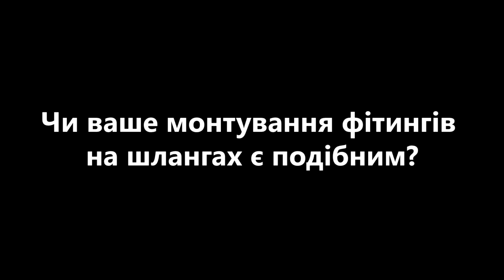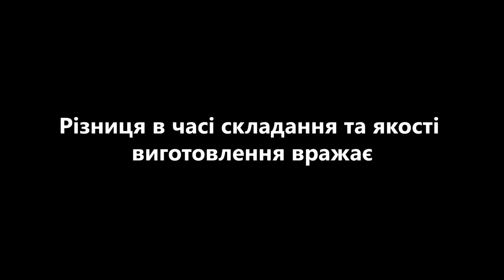Порівняння різних систем закріплення фітингів на шлангу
Система стрічкових затискачів Band-It® дозволяє швидко і просто встановити фітинги на промислові шланги. Виготовлений з нержавіючої або кислотостійкої сталі дозволяє використовувати системи Band-It® в особливо складних робочих умовах, таких як: дуже високі механічні навантаження, агресивне середовище, вібрація, небезпека пожежі, дуже висока або низька температура, УФ-випромінювання, а також особливі гігієнічні та харчові вимоги. Стрічки кріпляться за допомогою відповідних замків, т. зв застібки та спеціальні складальні пристрої, що створюють затиск високої міцності та механічної міцності. Найпопулярнішим рішенням є система Band-It® STANDARD, що використовує стрічку в рулонах, сформовану в смуги будь-якого діаметру. Для більших діаметрів промислових шлангів або більш важких застосувань ми рекомендуємо використовувати хомут із подвійною петлею. Неперфоровані стрічки різної ширини випускаються в картонній упаковці або в пластикових контейнерах, які зручніші у використанні. Найпотужніша і найшвидша система називається ULTRA-LOK. Тут стрічка виконана у вигляді готової подвійної петлі з інтегрованою застібкою або в прямих ділянках для самостійного формування в смуги (одинарна або подвійна петля). Стрічка з гладкою поверхнею з невеликою і гладкою профільною застібкою створюють найбільш надійне рішення. Монтаж проводиться із застосуванням електричних інструментів напругою 24В або 230В.